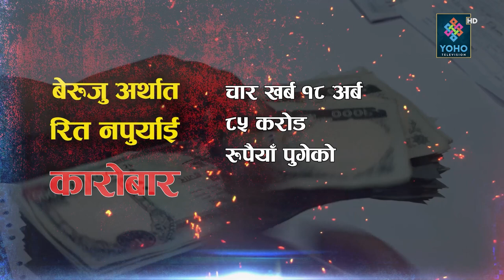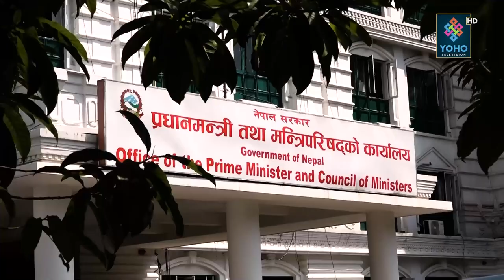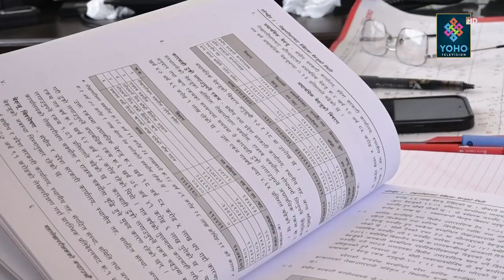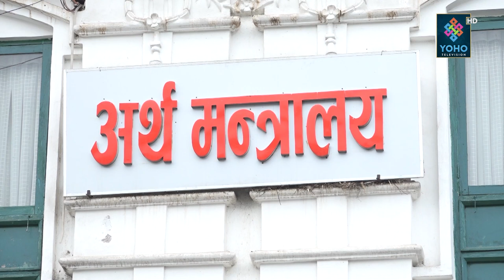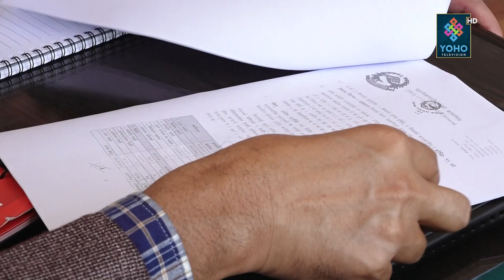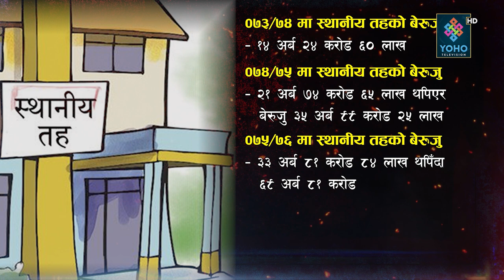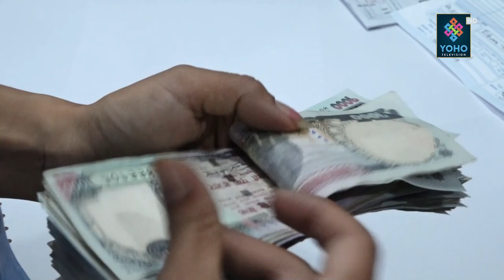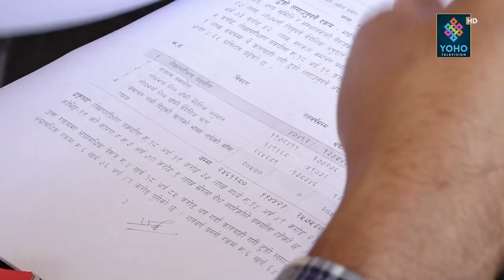५० अर्बको एमसीसीमा मरिहत्ते गर्ने सरकारले उठाउन सकेन २६ अर्ब बेरुजु, यसरी हुन्छ बजेटमा बदमासी ।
Reporter/ Research : Bikram Shrestha, Dhiraj Basnet, Niraj Tamang
Presenter : Dhiraj Basnet
Producer : Dhiraj Basnet

Visual Editor : Suman Neupane

Camera Person : D.B Magar, Nishan Tamang, Shirash Shrestha, Ashish Tamang, Abhista Lama
Studio Camera Person : Puran Subedi, Rajesh Dhakal
Graphics : Ranjan Neupane
MCR : Amit Shrestha, Suman Chaudhary, Basant Saud